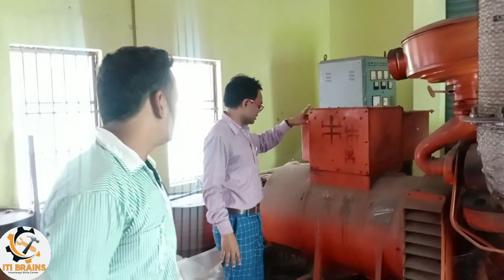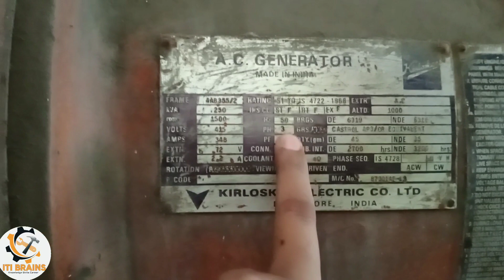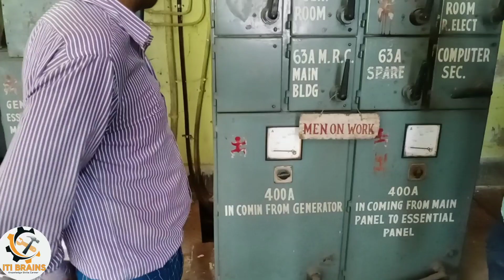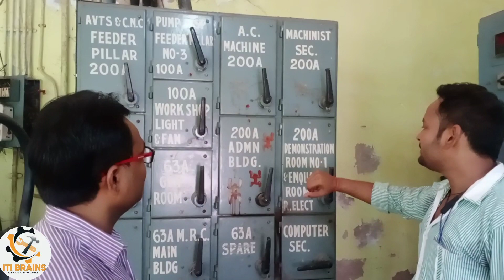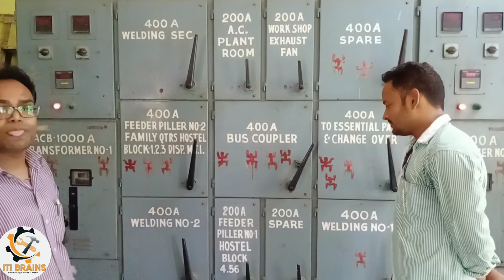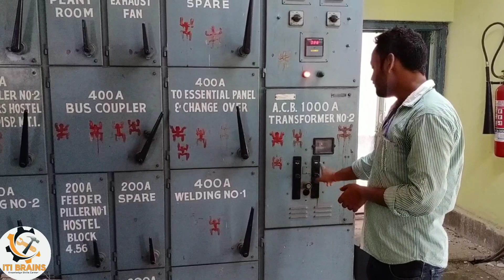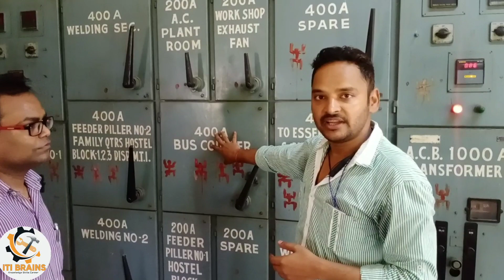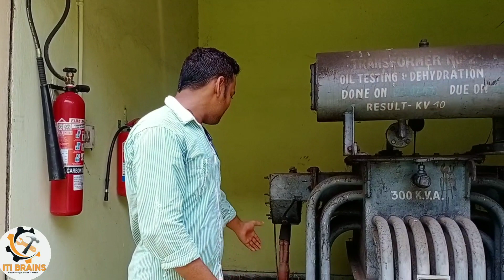Electrical Sub Station Control Pannel और DG Set की जानकारी, Power Plant सब स्टेशन कंट्रोल पैनल समझे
Special Thanks to my Colleague : Mr. Pawan Kumar😊

@ITI BRAINS
@Global iTi
‎@iTi Updates